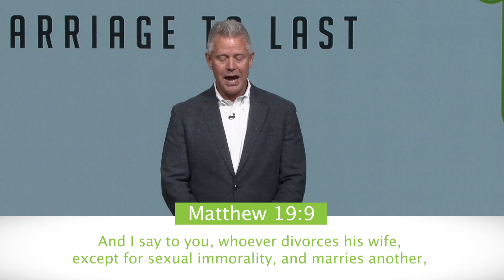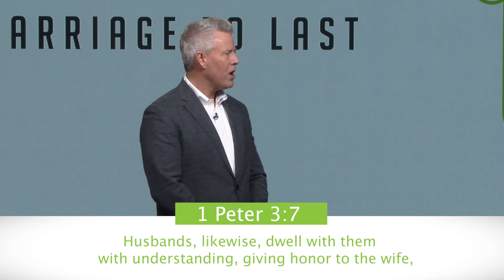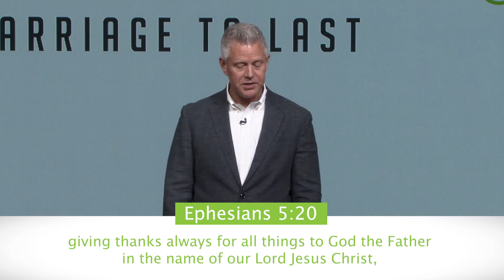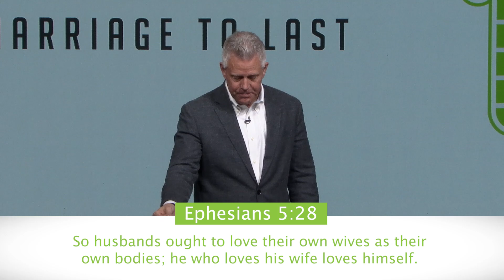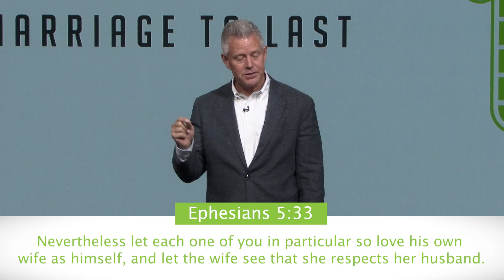Staying Charged | Still Going (Part 3) | Pastor Mark Boer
Life Church is a non-denominational church located in Boise, ID. Our goal is to bring God’s abundant life to people—enabling them to share that life with others.

Have a testimony? We’d love to hear it.